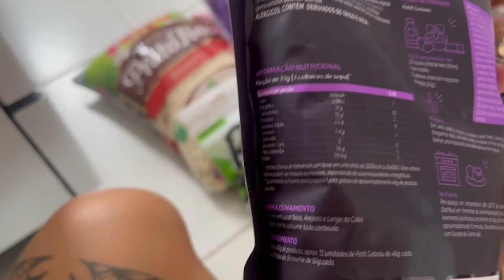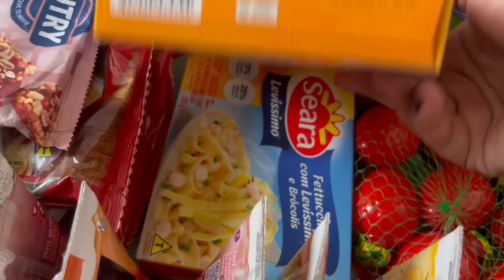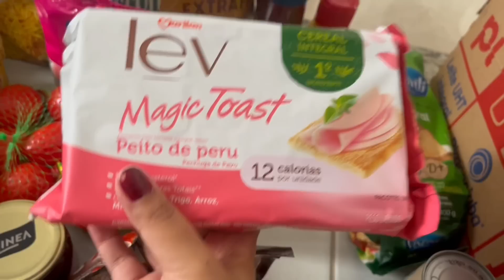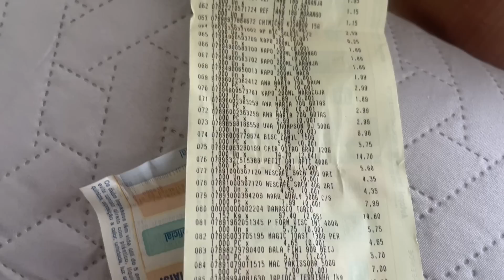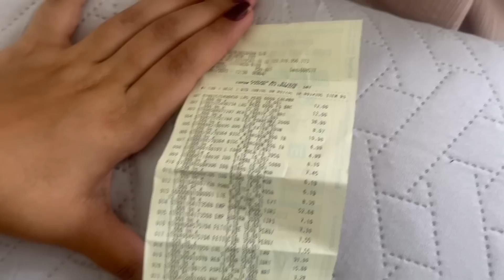COMPRAS DO MÊS NO MERCADO | gastei muitoooo